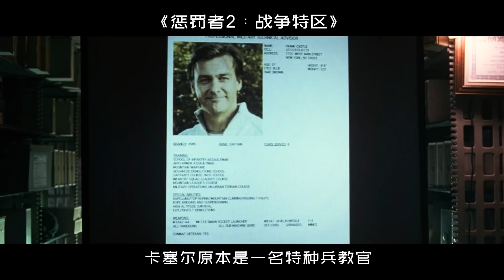退役特種兵大開殺戒，以一敵百，槍槍斃命刀刀削首，血洗各大黑幫！看得人腎上腺素飆升！動作電影《懲罰者2：戰爭特區》